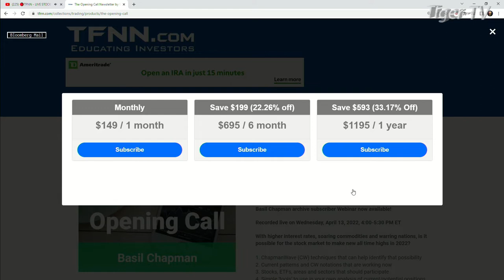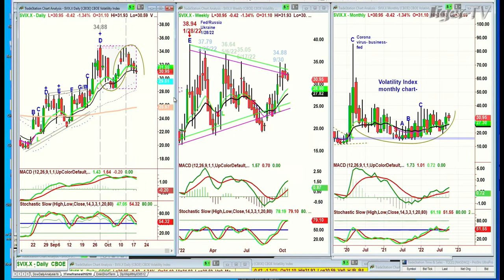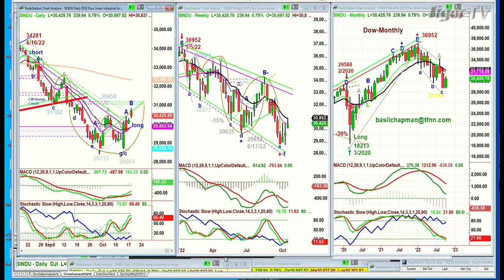October 18th, Basil Chapman on the Tom O'Brien Show - 2022